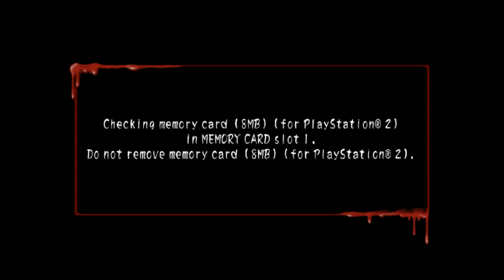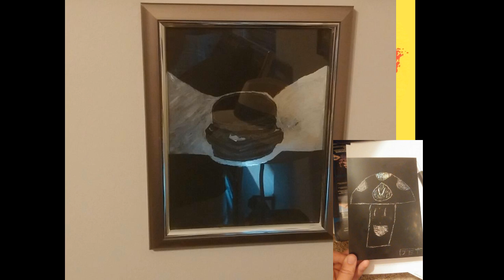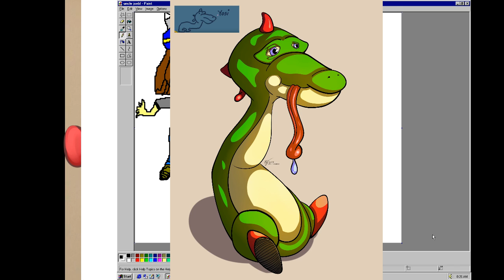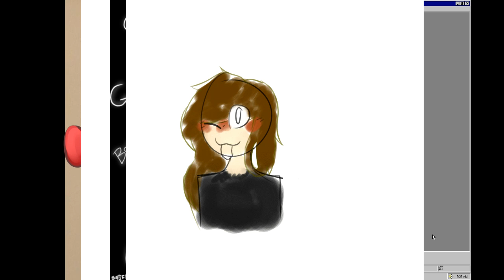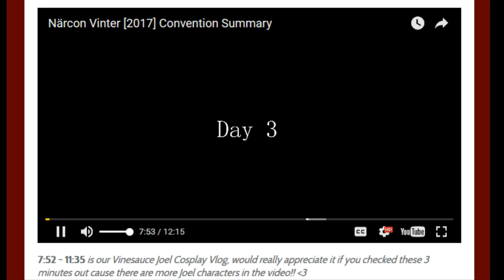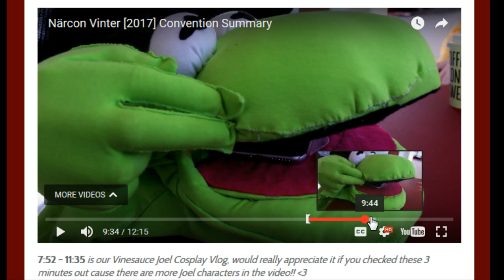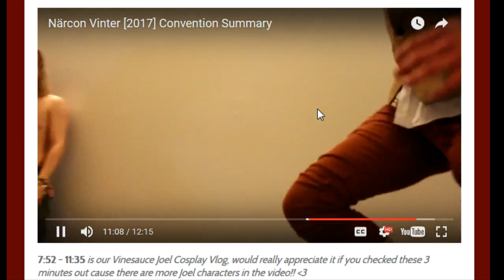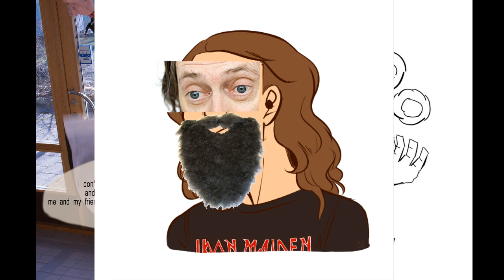[Vinesauce] Joel - Spooky Saturday: Zombies Vs The Ambulance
Beep beep, time to save humanity by running it over, kinda.